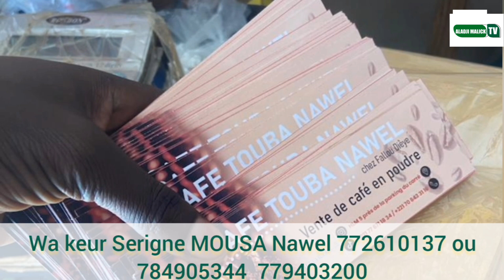démonstration de force l'équipe du Real Madrid va exposer a Arabie Saoudite contre Sénégal match oub